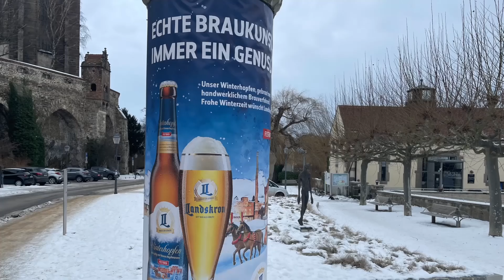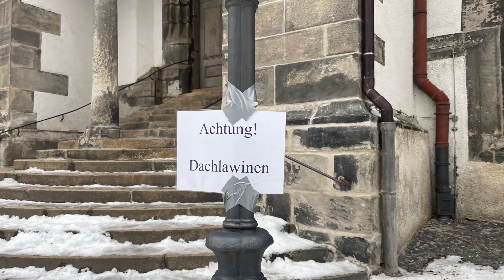Goerlitz January 2024